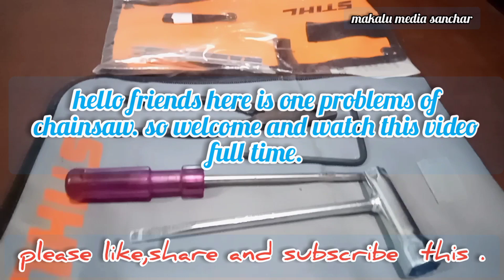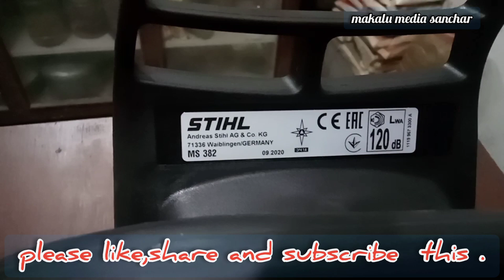how to repair chainsaw / mobil oil pump of 382// मोबिल ड्रम बनाउने तरिका।। makalu media sanchar.